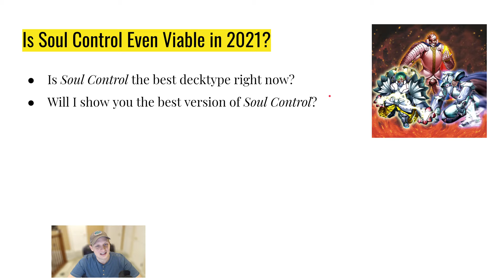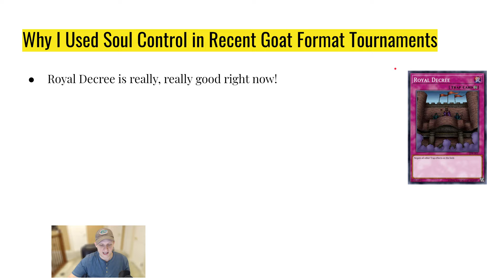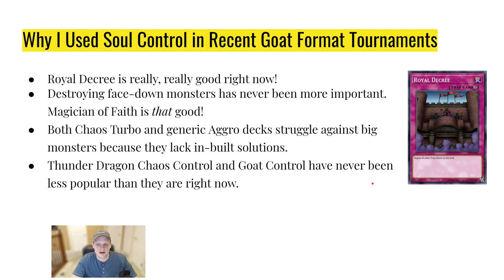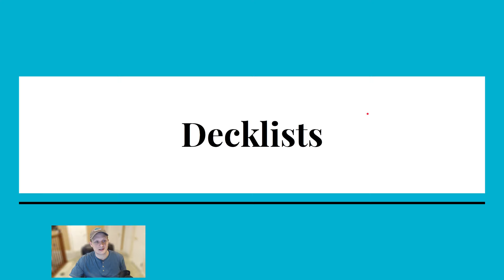Goat Format 2005, Let´s talk Soul Control by Kristopher Perovic, Community Series; Deck Discussion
What a special video! Wow. Welcome Kristopher Perovic to the Mokey Mokey Channel! He is here today to talk about the current Goat Format Meta and his perspective on it and a certain deck and its role in this format! The Deck I am talking about, or rather he will be talking about is none other than Soul Control! If you are keen what the legend himself has to say you better watch this video! Its highly educative. Thank you so much Kris to make this happen! What a great effort!